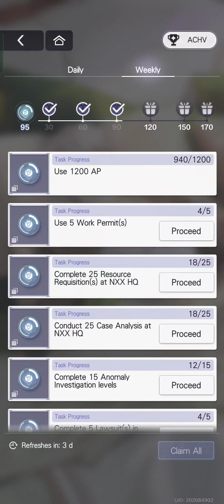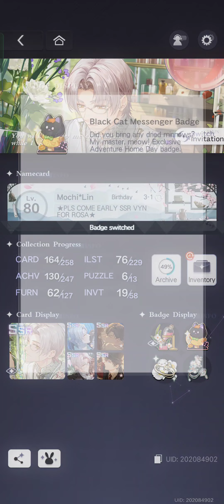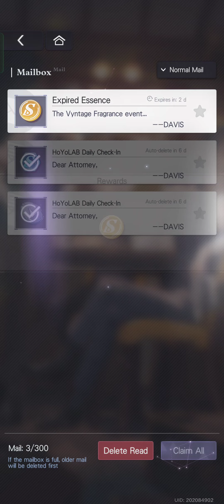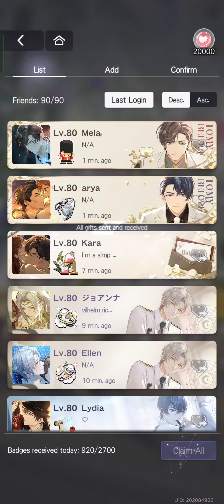Vintage Fragrance Vyn Event ToT #75